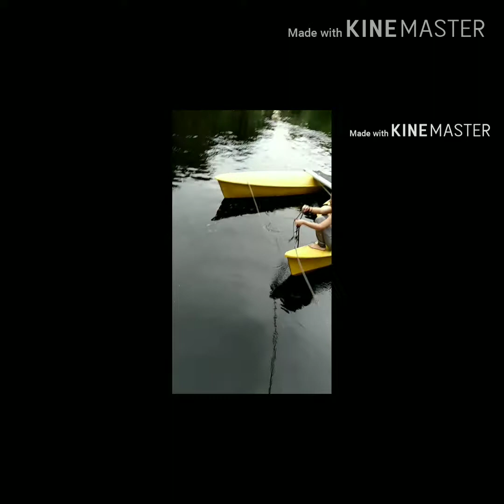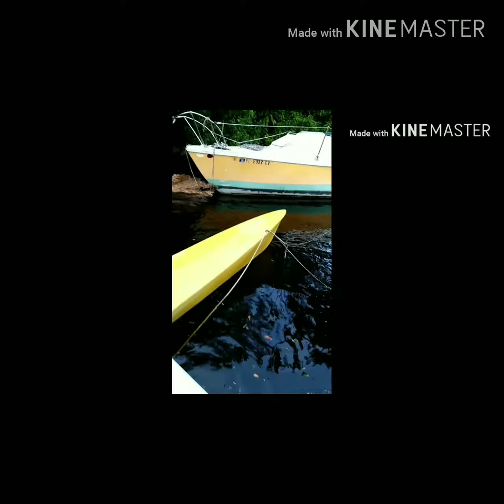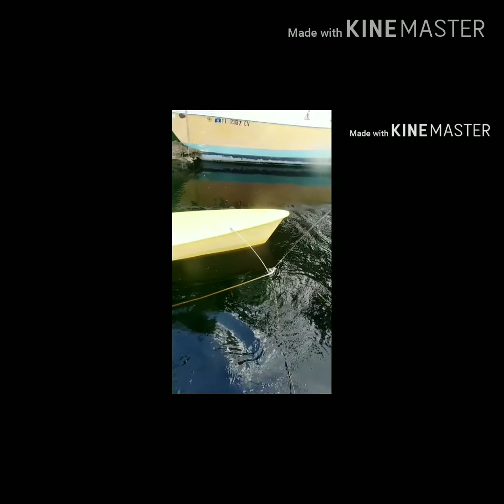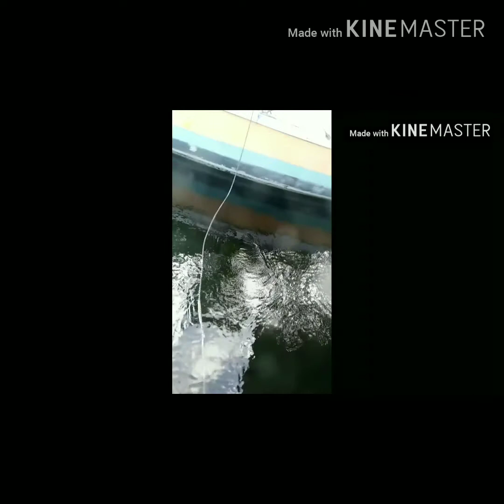Joecoons Boat Part 2